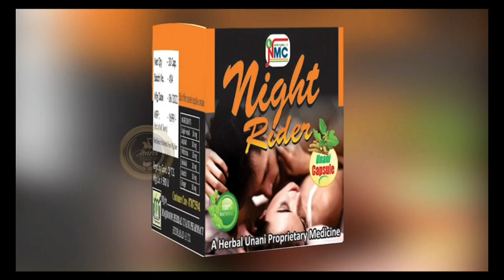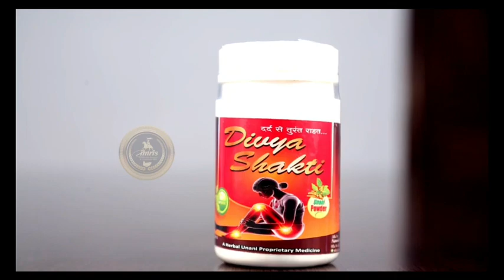GANESH VISARJAN TANKBAND